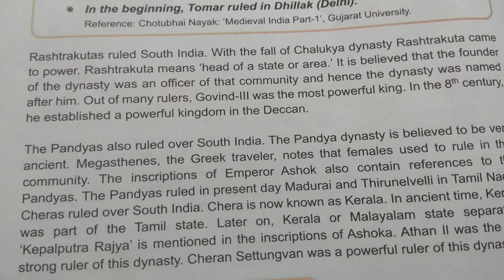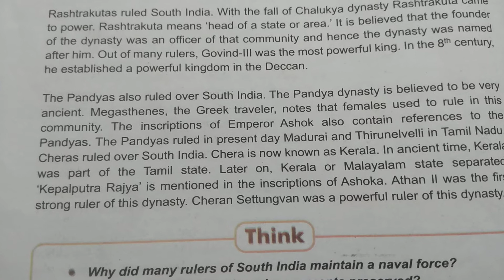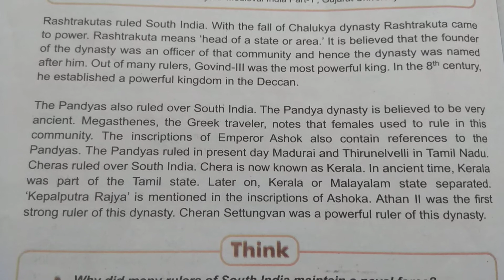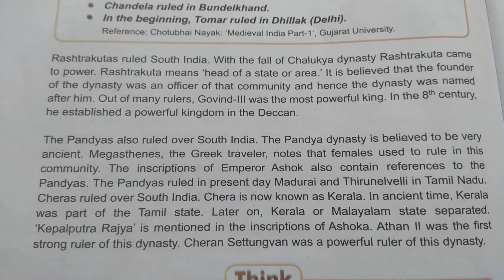Class 7 Social science chapter 4 Rajput Age part 4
Useful for Gseb CBSE Ncert and other state boards